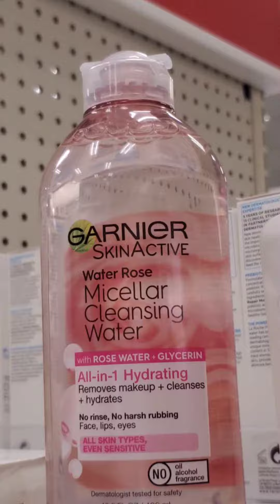October 16, 2022